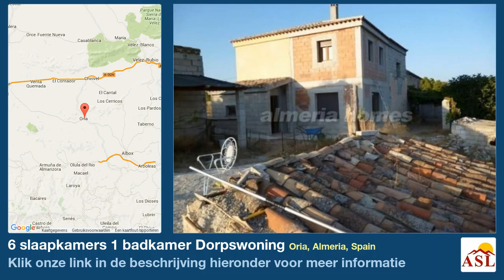6 slaapkamers 1 badkamer Dorpswoning te Koop in Oria, Almeria, Spain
Meer informatie op Dorpswoning te Koop in Oria, Almeria, Spain met 6 slaapkamer, 1 badkamer

Verminderd met euro! Een aantrekkelijke natuurstenen cortijo gelegen in een rustige omgeving amandel bosjes met bossen en de bergen. Het hoofdgebouw bestaat uit 6 slaapkamers, een badkamer, 3 woonkamers, hulpprogramma gebied, wassen kamer en wc en grote dubbele aspect keuken. De nieuwe extensie is gebouwd van staal en beton te bouwvoorschriften, en hebben de nieuwe holle wanden zijn geïsoleerd. Alle vensters zijn onlangs vervangen met hoge specificatie, houten dubbel beglaasde en diepgang-ondoorlaatbaar windows. Het huis wordt verwarmd door twee brandende houtkachels en is ook deel-centraal verwarmd.

De eigenschap heeft zijn eigen goed, loopt uit elektriciteit en heeft onlangs zijn herbedraad. Buiten is er een 8x4m zonne-energie verwarmd zwembad dat uitkijkt op de amandel van de ' Groves ' en heeft uitzicht op de heuvels. Er is een grote garage, momenteel gebruikt voor opslag, maar die heeft ook elektriciteit en de leidingen voor water en riolering gelegd. Bijgevoegd aan het Parlement zijn verschillende grote stabiele gebieden, met een verdere loods op de voorkant van het huis. Het huis ligt op een eigen terrein, met zijn eigen eiken en amandel bomen, en bevat een plantaardige patch gedrenkt door grijs water van het huis, die heeft geproduceerd goede gewassen van de gebruikelijke mediterrane groenten. Deze eigenschap moet worden gezien om te worden gewaardeerd voor zijn volledige kwaliteit.

Het huis ligt een korte afstand van het centrum van het dorp van Campillo, die een bar heeft, winkel en kerk, en kan worden bereikt in 10 minuten te voet van het huis. Een schoolbus verzamelt en geeft als resultaat de kinderen van de nabijgelegen school in de drukke stad van Oria, met al haar voorzieningen.